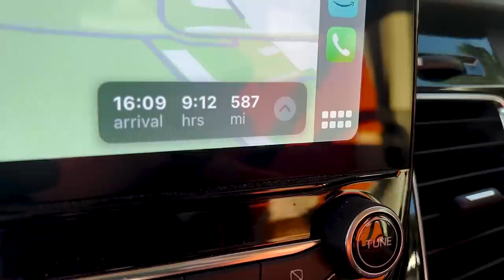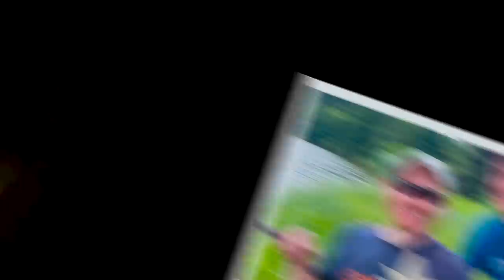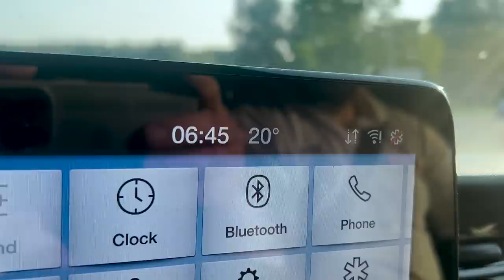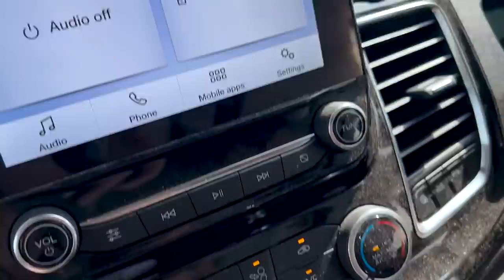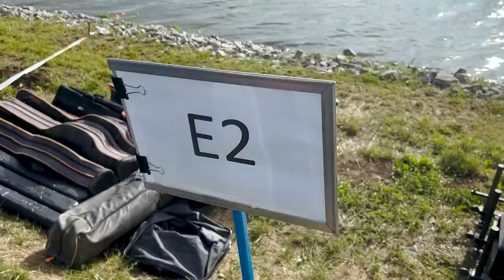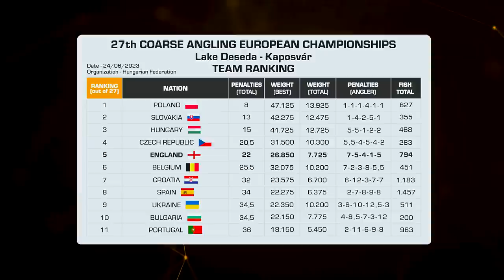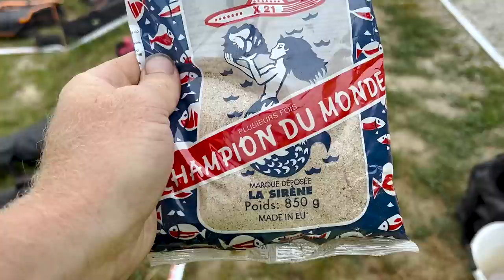England BATTLE To DEFEND European Fishing Championship Title | Lake Deseda 2023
Follow Matt Godfrey and James Dent in the next ENGLAND international ADVENTURE as the England team travels to Lake Deseda in Hungary for the 27th Coarse Angling European Championships!

Join the team, and learn about HIGH-LEVEL international angling methods on the pole, whip and slider!! As we give you an EXCLUSIVE insight into exactly what it takes to fish for YOUR country!